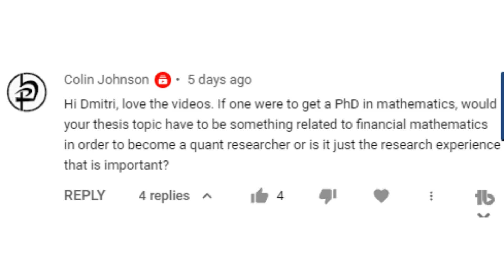Does Your PhD Research Topic Matter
Does your mathematics PhD topic matter?

Of course having a relevant topic makes it much easier however it isn't impossible to get into quant finance with a mathematics PhD that has a non-relevant research topic. Now that being said, it isn't easy to just apply for a few jobs and get an amazing offer just because you have a math PhD. You are still competing with a range of STEM degrees who are also very bright. And many of them will have degrees that may be focused on a specific topic in which many firms are looking for.